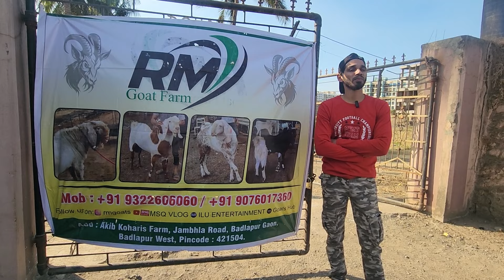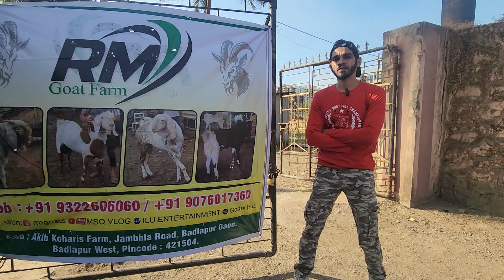Sabse Bada Andul Bakro Ka Collection Of Mumbai | RM Goat Farm Badlapur | Team Bhiwandi.